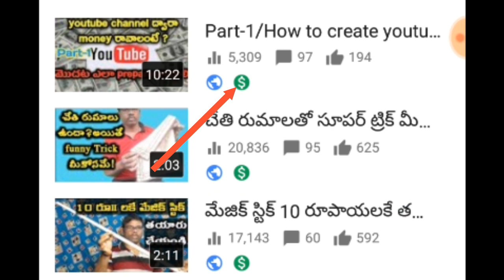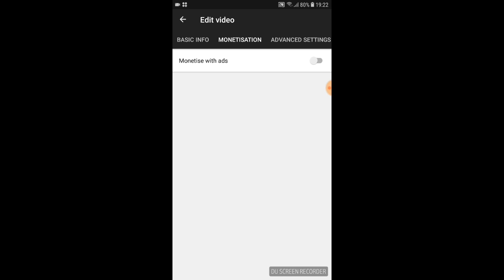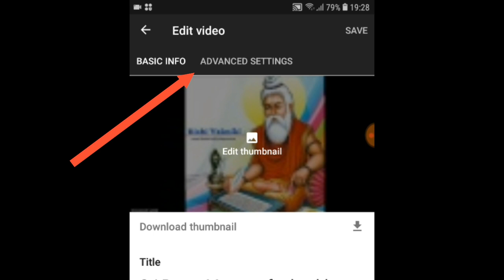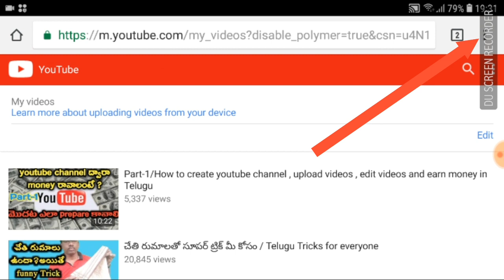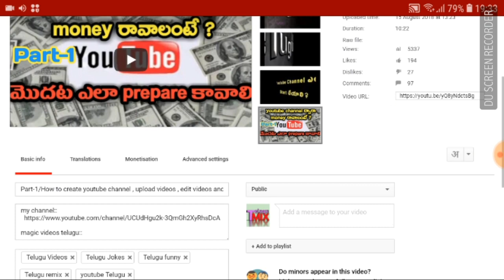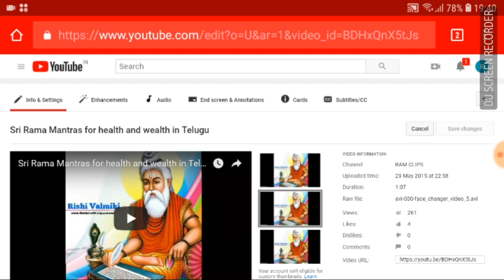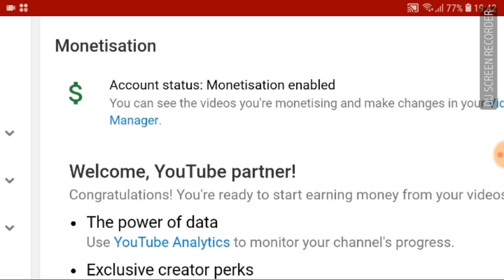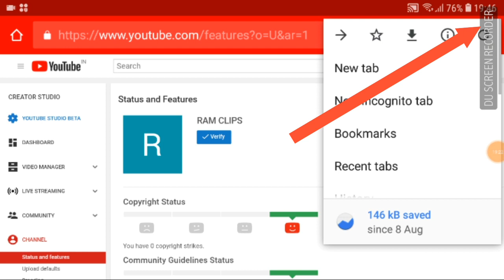youtube money earning settings in telugu and thumbnail settings for every new youtubers